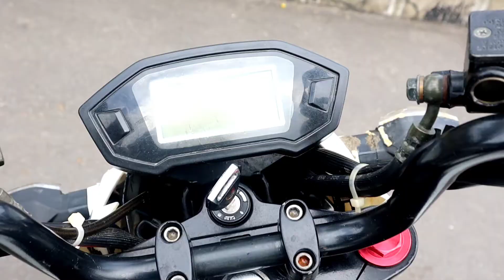কমদামে Used 🔥Exploit E-Bike M3 ইলেকট্রিক বাইকটি বিক্রি হবে। Succeed Exploit E-Bike M3 hossainVLOGS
কমদামে Used 🔥Exploit E-Bike M3 ইলেকট্রিক বাইক কিনুন। Succeed Electric Exploit E-Bike M3 Low Price In BD.  hossain VLOGS

✅Address:নারায়ণগঞ্জ তারমিনাল গাটে এসে নদি পার হয়ে ১০ টাকা লাগবে বন্দররেলাই এসে কল দিলে হবে সকাল ৯ থেকে রাত ১১ টা পযন্ত কল দিবেন এর পর কল দিবেন না।